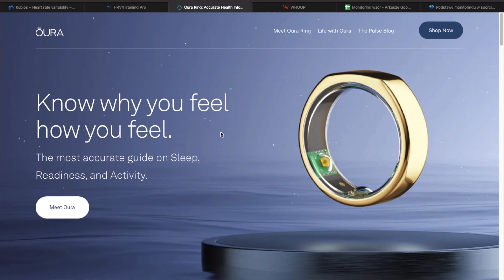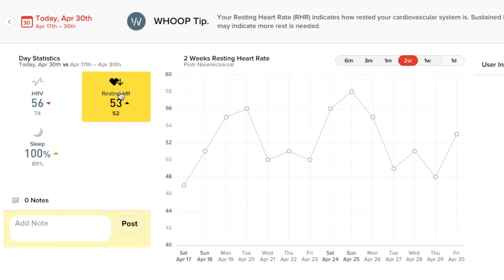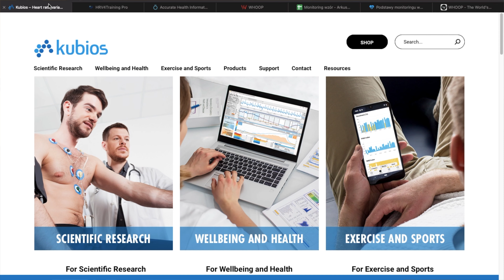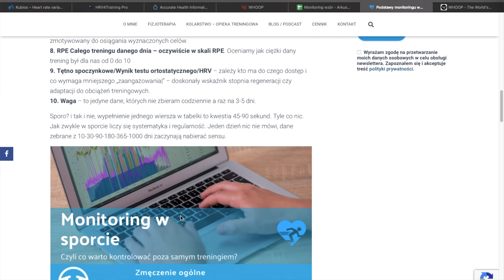Zdrowy trening w kolarstwie - Monitoring | Vlog #4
Monitoring w sporcie to niezbędne narzędzie do kontroli zdrowia, samopoczucia czy adaptacji treningowych.

W dzisiejszym odcinku vloga opowiadam trochę o tym komu może się przydać, jak zacząć z monitoringiem i pokazuje narzędzia, które sam na co dzień wykorzystuje.

Wspomniany w filmie arkusz monitoringowy możesz pobrać po zapisaniu się do mojego newslettera:

P.S. Przepraszam za tragiczną jakość video dzisiaj. Wieczorne warunki oświetleniowe nie są najlepsze dla kamery sportowej.

P.S. 2 Przepraszam również za dźwięk, mimo że mikrofon był podłączony to audacity postanowiło jako źródło dźwięku uznać mikrofony wbudowane w laptopa

Takie początki, ciągle się uczę! :)